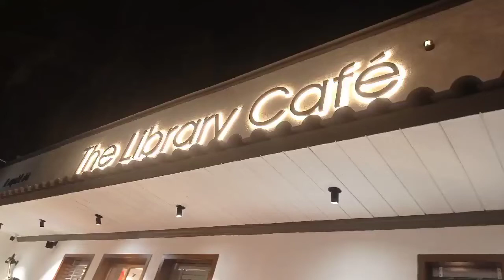The Library Cafe | GrandOpening | EventPhotos | Mehboob | RamdasAthawale |Celebs|CarterRoad | Bandra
The Library Cafe had mega and grand opening ceremony on 20th April 2022, In this event we have many big personalities like Dr Ramdas Athawale , Siddharth Athawale| Mehboob Khan | Ranaksh Rana | Arjun Khurana | Akhil Abrol | Shivani Singh | Raj Vishwakarma | Zee Media | Tv9 Marathi and many more media houses were present.

Enjoy your coffee at The Library Cafe